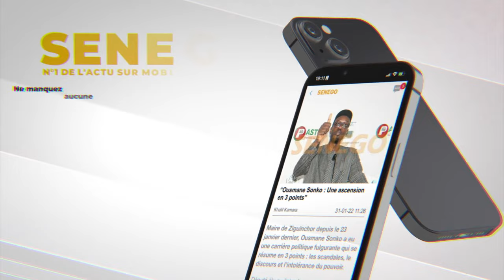Akon City - Etat d’avancement des travaux: Le chef du chantier fait le point